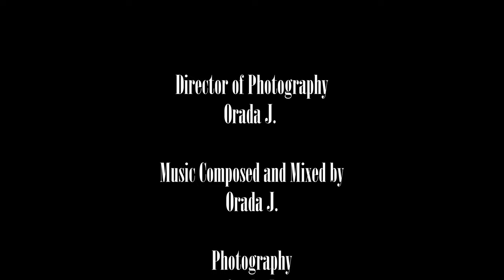Lucia Fashion Video 2020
A short high fashion video of a beautiful Slovakian female model modeling high fashion clothing. A futuristic fashion photoshoot. Directed and photographed by Orada J.